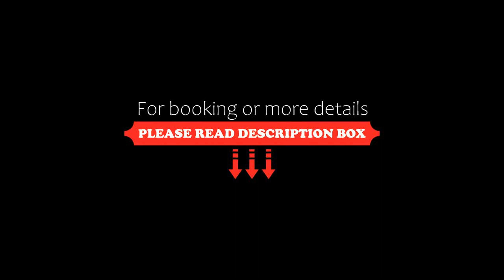Aparthotel Sandpiper Lakes Entrance, Australia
About Property:
Located in Lakes Entrance in the Victoria region, with Main Beach and Eastern Beach nearby, Sandpiper Lakes Entrance provides accommodation with free private parking.
All units feature air conditioning and a flat-screen TV.
Fishing can be enjoyed nearby.
Lakes Entrance Marina is 1.6 km from the aparthotel.
Property Type: Hotel
Address: 15 Roadknight Street, 3909 Lakes Entrance, Australia
Searching For
1. Aparthotel Sandpiper Lakes Entrance - Australia
2. Aparthotel Sandpiper Lakes Entrance - Australia Address
3. Aparthotel Sandpiper Lakes Entrance - Australia Rooms
4. Aparthotel Sandpiper Lakes Entrance - Australia Amenities
5. Aparthotel Sandpiper Lakes Entrance - Australia Offers and Deals
Audio Credit:
Track Title: Subway Dreams
Artist: Dan Henig